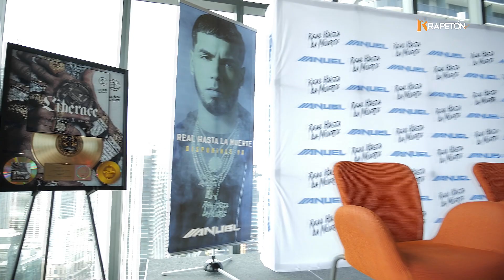Anuel AA - Real Hasta La Muerte/The Conference (Short Film)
El 18 de Julio, un día después de su salida, Anuel hizo una conferencia de prensa en Miami para varios medios, donde habló de su disco "Real Hasta La Muerte".

The Conference: Aquí es donde los medios logran ver a Anuel y hacerle preguntas por primera vez.

Meet The Producers: El Gurú tiene una conversación con los productores del disco Chris Jeday y Gaby Music.

One ON One: Esta es la conversación "Al Grano Con El Guru" un poco corta para lo que acostumbra El Guru, pero tocaron puntos importantes.